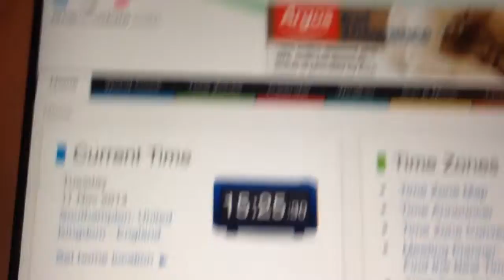Mini rd 2